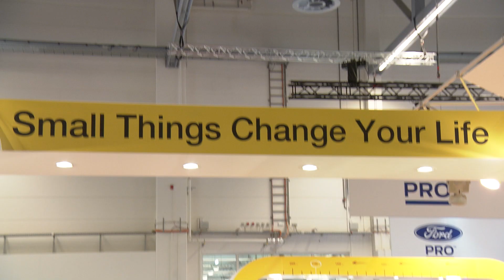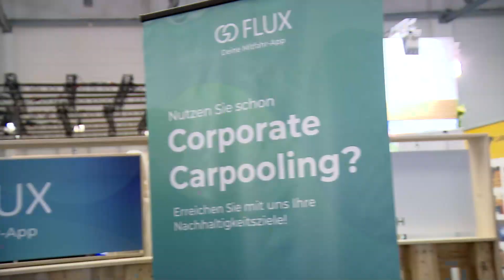polisMOBILITY Tag 1 Highlights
Die polisMOBILITY ist das vernetzte, internationale Event zur Zukunft von Mobilität und urbanem Leben. Innovativ, lebendig und inspirierend. Sie findet vom 18. bis zum 21. Mai 2022 auf dem Kölner Messegelände und in der Kölner City statt. Das Messe-Event versteht sich als Dialogplattform für alle Player der urbanen Mobilität.